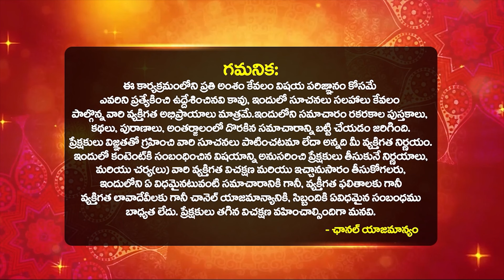ఈ మంత్రాన్ని జపించండి ఖచ్చితంగా రాజ్యాన్ని ఏలే కొడుకు Rajyanni Ele Koduku puttalante | Mantra Balam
ఈ మంత్రాన్ని జపించండి ఖచ్చితంగా రాజ్యాన్ని ఏలే కొడుకు Rajyanni Ele Koduku puttalante | Mantra Balam | Sathyanarayan Murthy About Dharma Sandhehalu 2024 Telugu | Daily Mantra in Telugu | Maga Santhanam Kosam | POWERFUL MANTRAS | Bhakthi Samacharam